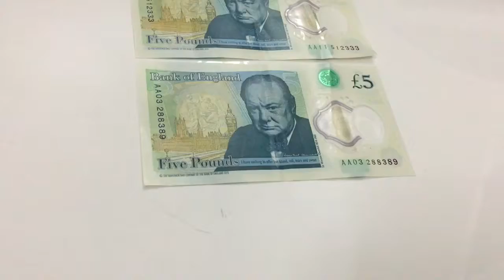Rare £5 note AK47 & AA serial. For sale